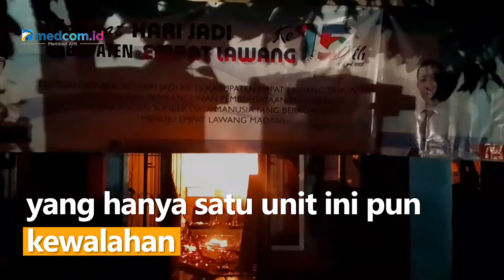Dilahap Si Jago Merah, Kantor Dinas Kominfo di Sumsel Hangus Terbakar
Kantor Dinas Komunikasi dan Informatika (Kominfo), Empat Lawang, Sumatera Selatan, ludes terbakar pada pukul 19.30 WIB malam tadi (19/6/22).

Api dengan cepat menyambar setiap ruang kantor sehingga tak satupun arsip ataupun dokumen yang dapat diselamatkan. Api yang berkobar begitu cepat membuat pemadam kebakaran yang hanya satu unit ini pun kewalahan.

Sementara itu penyebab terjadi nya kebakaran diduga dari api yang berasal dari hubungan arus pendek listrik. Tak ada korban jiwa dalam peristiwa ini, namun kerugian ditaksir mencapai ratusan juta rupiah.